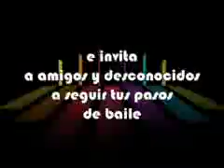raSpacanilla kicK pUnch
Bailoterapia aL eStilo agEnte pura viDa!!!